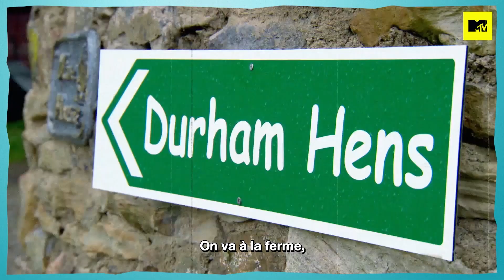Elle a vraiment manger un ver | Geordies React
Quand Marnie a rejoint la famille Geordie Shore en 2013, elle a fait une forte impression sur les mecs...et les filles !